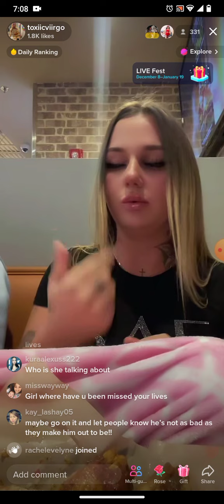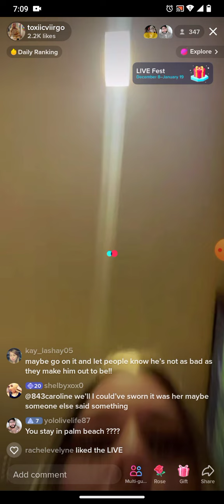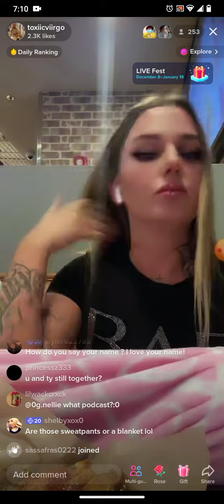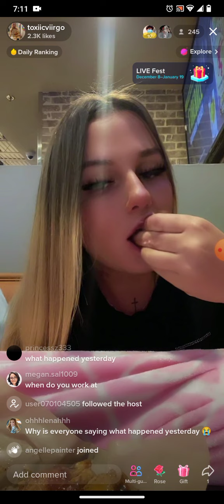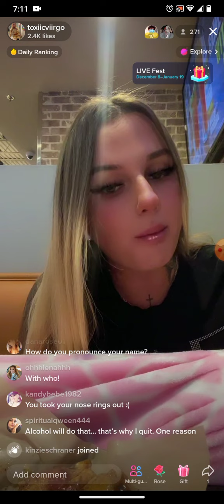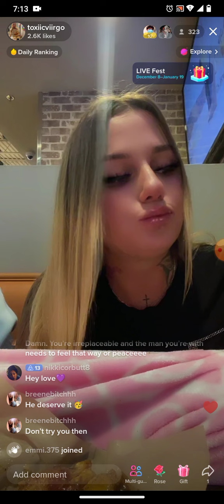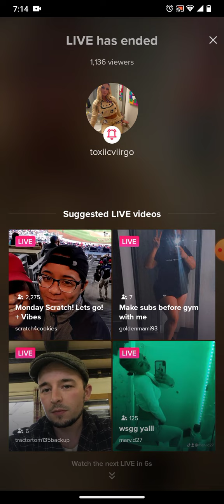toxicfairy & tyseez officially breakup